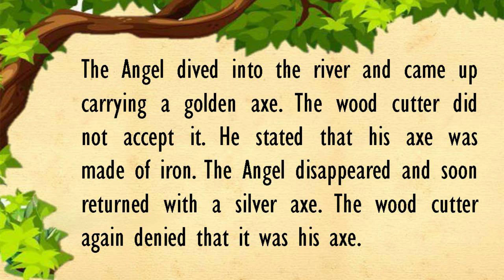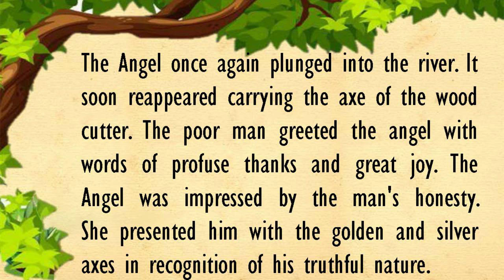English Story in Reading (The Truthful Woodcutter) | Short Story To Read